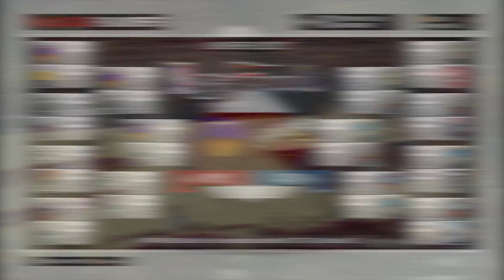2008 NBA PLAYOFFS SIMULATED IN NBA2K17!!!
So a few weeks ago i simulated the 2011 NBA playoffs, and today I backtracked and simulated the 2008 NBA playoffs. In 2008 real life the celtics beat the lakers in 6, find out what happens when 2k predicts it!